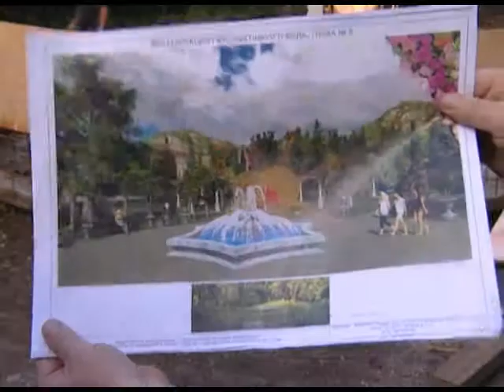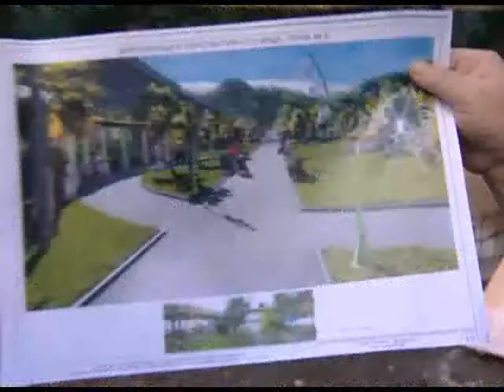В Сочи появится сквер для влюблённых Новости 24 Сочи Эфкате